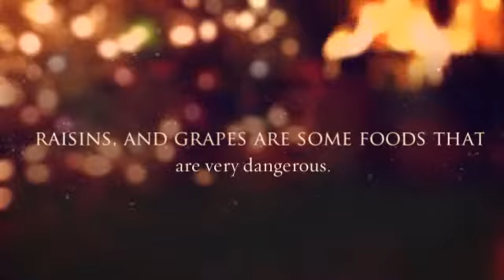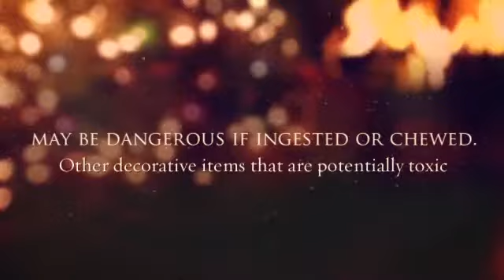Today's Pet - Holiday Safety Tips For Pet Owners!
We all love our pets. Over 62% of Americans own one, two, or even more pets and most everyone has daily contact with people who own pets. That’s over 164 million in the USA alone. They may be dogs, cats, birds, rabbits, guinea pigs, chinchillas, ferrets, hamsters, rats mice, fish, snakes, lizards, even a tarantula, hedgehog or sugar glider, just to name a few. You don’t have to look far to find another equally passionate pet owner. Lets face it, most everyone around you is somehow involved with pets. We grew up with them, we learn from them, we love with them. They are calming, nurturing, educational, and most of all they provide both psychological and medical benefits. Here at Today’s Pet we are passionate about pets and pet care. When visiting with us we will surround you with not just happy, healthy, well adjusted pets but one of the largest “always in stock” selections of over 40 premium brands of dog and cat foods, and isles packed full of exciting treats, toys and health aids for all your pets.

Today's Pet
8221 Gateway Overlook Dr,
Elkridge, MD 21075